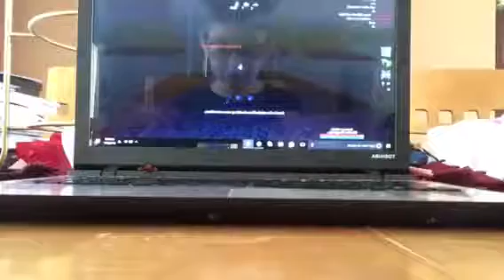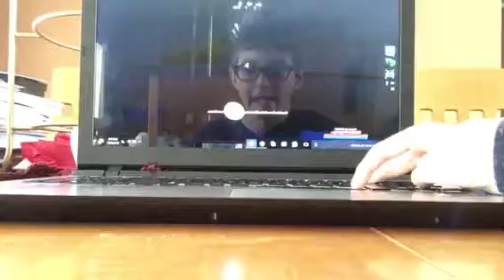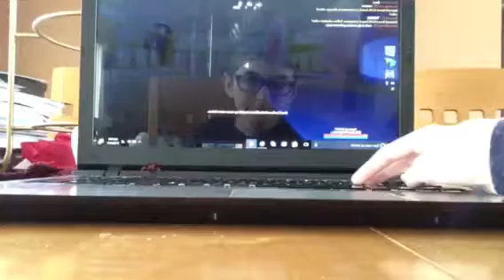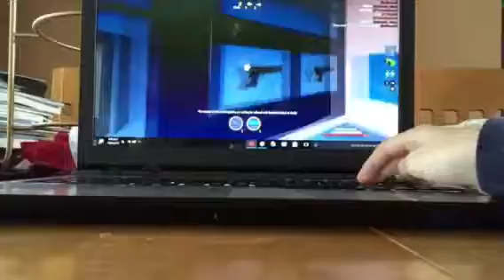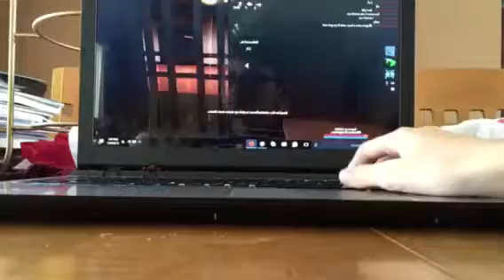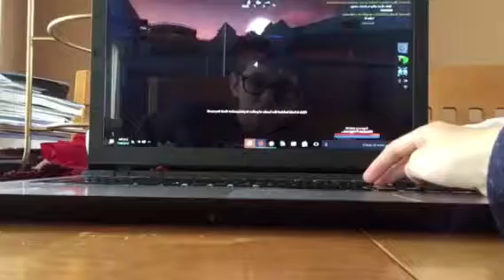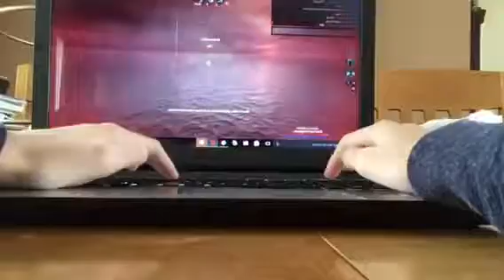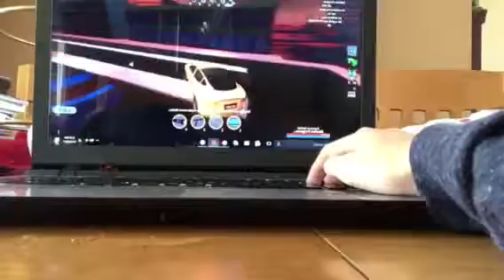Jailbreak (BETA) Pt.4 Collab w/Thefuturemasterman (No YT Channel)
Just Friend Him On Roblox...